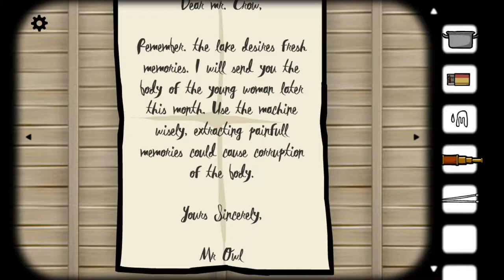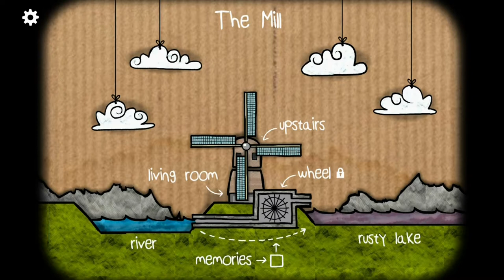CUBE ESCAPE RUSTY LAKE THE MILL INTELIGENCE REQUISE #2 FR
Et yo tout le monde une nouvelle video sur ma chaine
merci d’être compréhensif  pour cet vidéo
promis sa sera mieux la prochaine fois

facebook page KD2A : crées au bout de 1000 abonné ;)
snap: kevin-k2o

une vidéo monter et crées avec amour par KD2A .:3